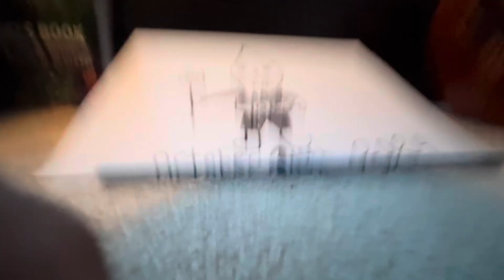October 23, 2024